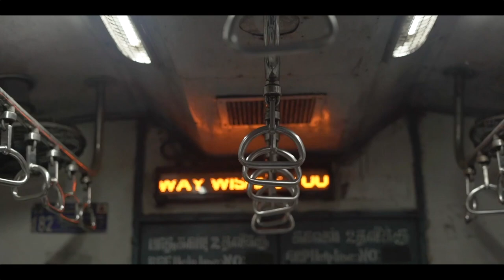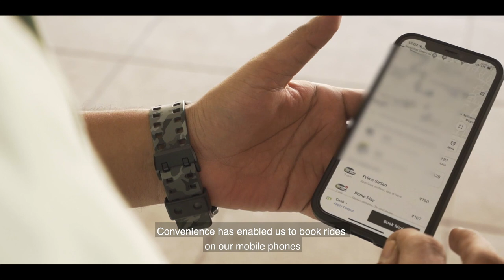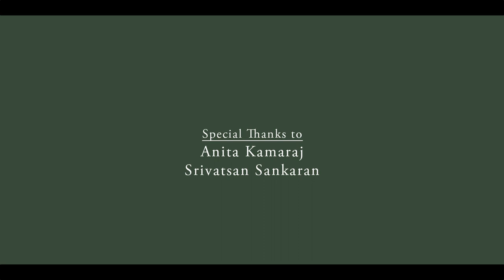Sawaari | Award-winning documentary on Cycle Rickshaw walas of Chennai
Till my primary, I went to school in a cycle rickshaw. Murugan was my rickshaw Anna, short, and slim and his hair was super curly which intrigued me a lot. I enjoyed my conversations with him, we mostly spoke about Deepavali and crackers. I used to ask him “ Anna, unga area la enna vechanga ?” And he would answer me with patience and a smile on his face.
I loved my cycle rickshaw rides from school because it gave me some time to relax before I went home and began my homework. Back then it never hit me that a human had to physically put a lot of effort to make the vehicle move forward. Now that I realize all of it, my respect for them skyrocketed, for any kind of physical labor.
To be honest, I didn’t think of this topic until all of our lives hit a pause while covid happened. Because life just kept happening, covid gave me a chance to ponder upon my childhood which led me to think of cycle rickshaws.
I hadn’t seen many cycle rickshaws on the roads, which led me to dig more into this. It concluded with the fact that they were soon to be extinct.
I am not saying evolution or inventions are a bad thing, that is a part of life in every aspect that exists. But to see something you experience disappears sinks my heart, like an anchor that tries to hit a bottomless ocean.
Their plight, existence, and survival are what I have tried to document. I hope I have conveyed it as much as it is meant to me. It is sadder and heartbreaking than I thought it would be.
I hope their tales are told till the end of time.
Evolution doesn’t seem to be a boon for all.
Please watch it and let us know how you like it.
Your love and support will mean a lot to us.
-Ashwin Guru

Special Thanks to - Karan Karki | Thirupurasundari sevvel | Sriram venkat